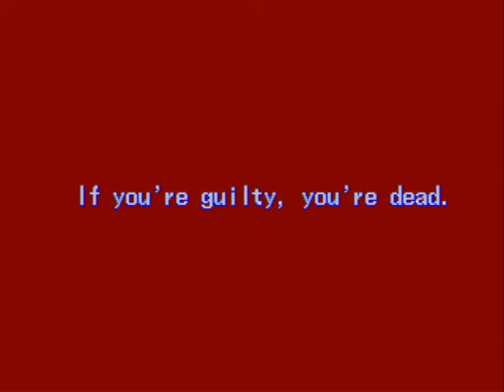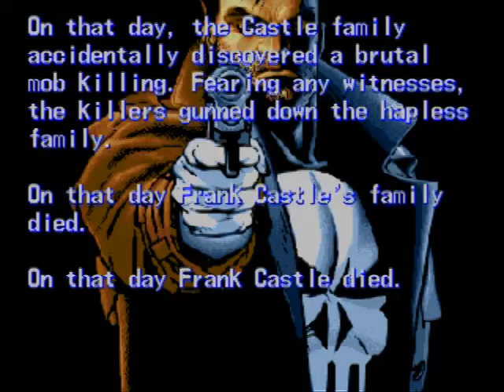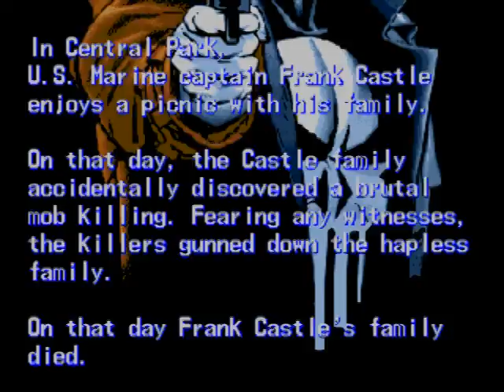The Punisher - SEGA Genesis / Mega Drive (1994) 'Longplay with Nick Fury' / Footage 4